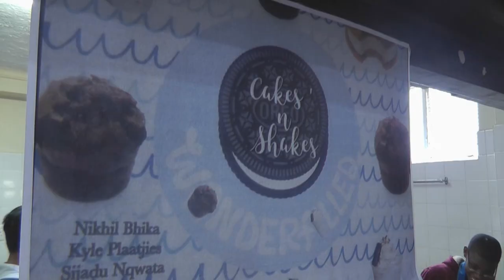Grade 7 Entrepreneurs Day 2018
The Gr7's experienced what it was like to run a business for a day.